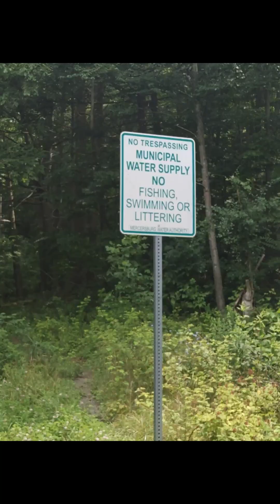happy 2023 Year